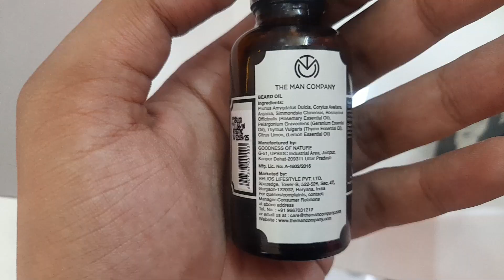I Use The man company beard Oil from last 60 Days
Hey,
I used to have thin and patchy beard until i found this amazing THE MAN COMPANY beard oil which highly improved the quality of my facial hair and also made my beard thicker and healthier. This video shows how my beard transformed in 2 months of using this oil. Also includes the way you can apply the oil in the right manner.
Thankyou

Keywords-
The man company beard oil growth results 1 month 2 month 3 month beard oil results in how many days, beard oil results in hindi, beard oil results before and after, zaib sheikh beard, the man company beard oil review argan oil for beard,  the man company beard oil how to use, how to apply beard oil, the man company beard oil argan and geraniumbeard oil review. Beard oil side effects, does beard oil work on anybody, how to grow beard faster using beard oil, how much beard grow in 1 month 2 month 1 week, how to grow beard faster naturally, how to grow beard faster naturally, does beard oil makes beard thick, how to fix patchy beard, how to get thicker beard. Beard oil review india delhi beard oil review